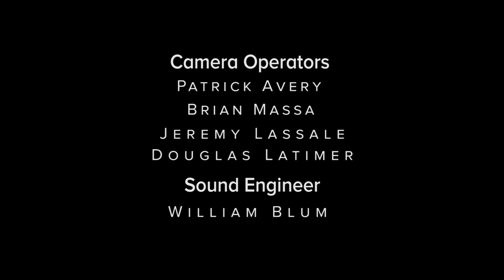Climate One TV: Cigarettes and Tailpipes: Tales of Two Industries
Climate One's April TV show featuring segments from Cigarettes and Tailpipes, Fighting Fossil Fuels All the Way to Prison, and Climate Equity.